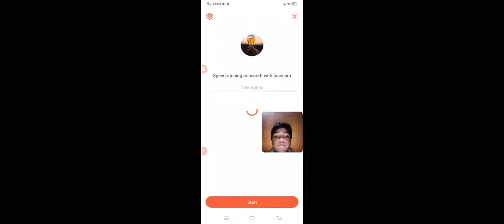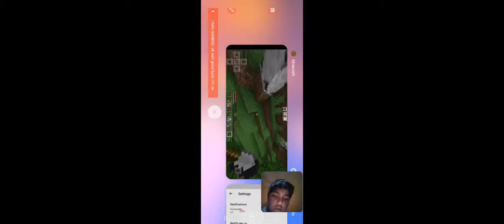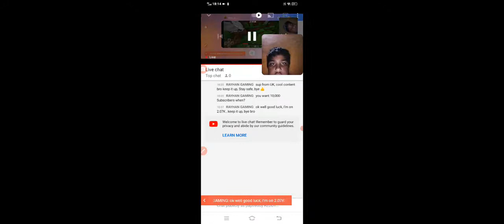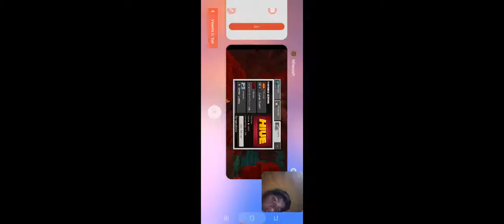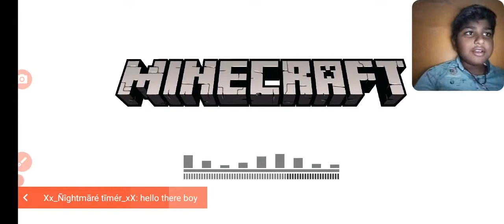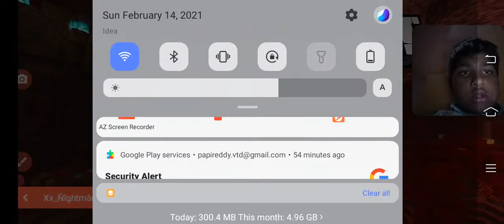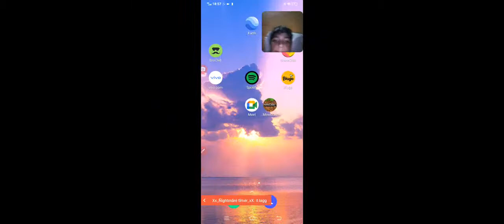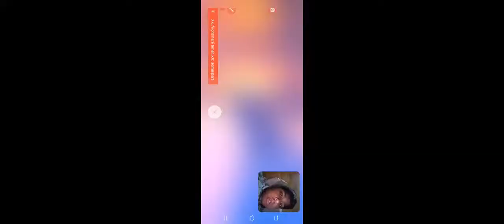Speed running minecraft with facecam